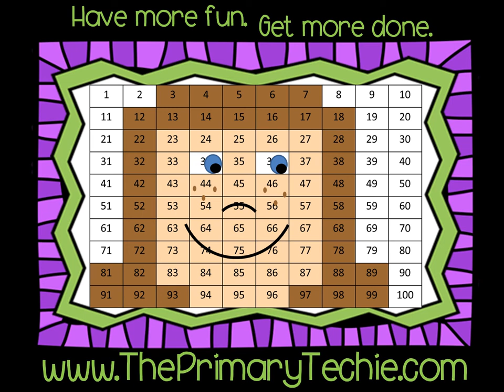Fact Families to 20 Halloween